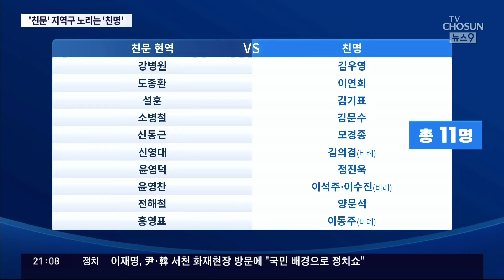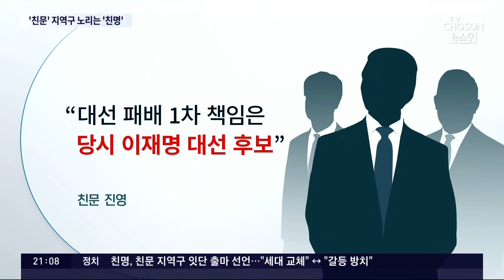친명, '친문' 지역구에 잇따라 출마 선언…"세대 교체해야"↔"대표가 갈등 방치"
민주당 내부에서는 친 문재인계와 친 이재명계간 공천 갈등이 본격화하고 있습니다. 친명 인사들이 잇따라 현역 친문 의원 지역구에 도전장을 내밀고 있는데, 이재명 대표 적극지지층, 이른바 개딸의 지원을 받으면 경선에서 이길 수 있단 생각이 깔려있습니다.